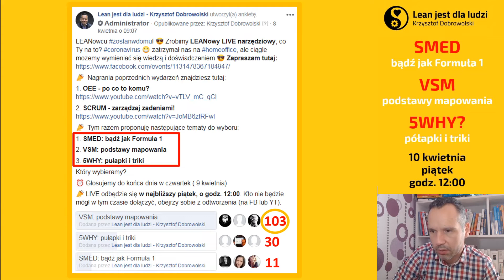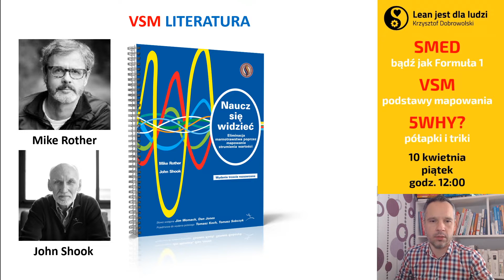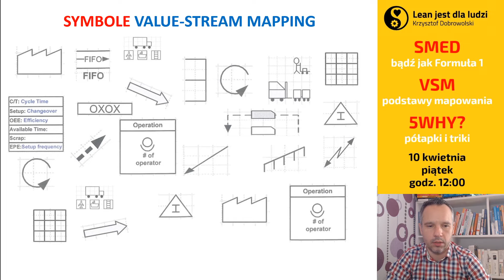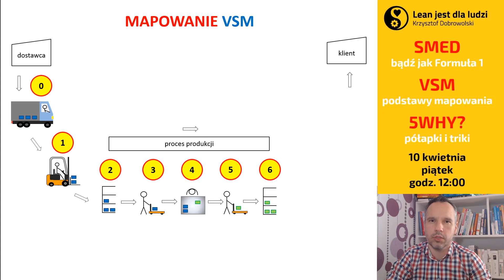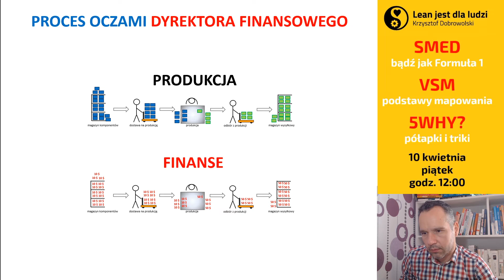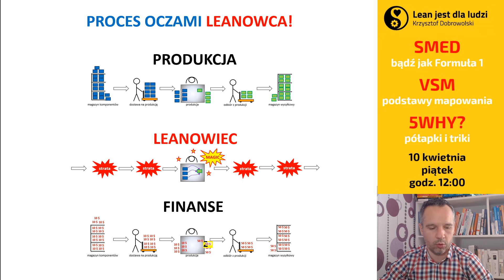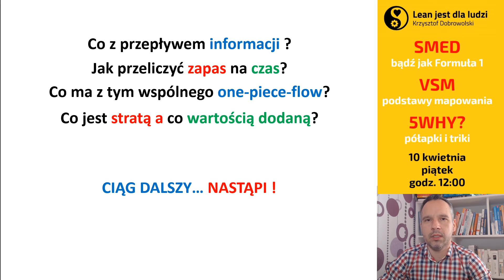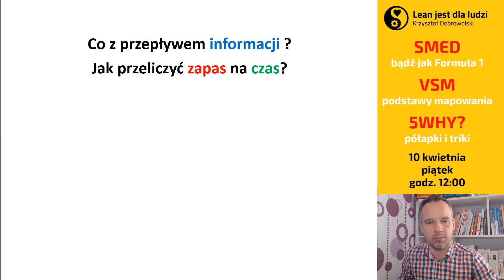Value Stream Mapping #1: podstawy mapowania!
LEANowcu zostanwdomu! 😎 Robimy LIVE narzędziowy! coronavirus 😷 zatrzymał nas na homeoffice, ale ciągle możemy wymieniać się wiedzą i doświadczeniem 😎

Dziś porozmawiamy o VALUE-STREAM MAPPING - mapowaniu strumienia wartości. Zacznijmy od podstaw - o co chodzi w mapowaniu?